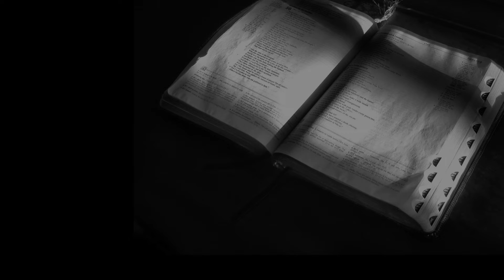Ephesians 4:26 with SOOTHING Array Mbira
Ephesians 4:26 reminds us to let go, forgive. When we hold on to anger, it's harmful to us. We get stressful, anxious and even more angry. It's hard to let go, takes some practice for sure. But the result of forgiveness is worth everything. We are to forgive. Even our worst enemy. Much love, Patti